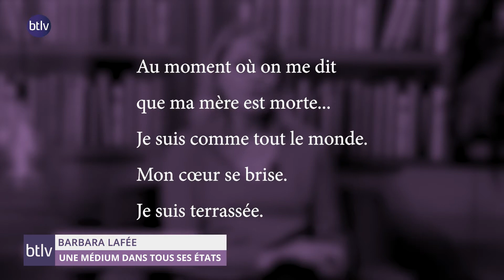Et pourtant, maman n'était pas un ange, Barbara LAFÉE [Teaser]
Bande annonce de l'ouvrage :
Et pourtant, maman n'était pas un ange
Auteur : Barbara LAFÉE
Infos : 178 pages, 148 x 220 mm, 270g
Parution : août 2020
Editeur : EXERGUE
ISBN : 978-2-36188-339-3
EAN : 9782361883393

Une hôtesse de l’air en contact avec l’au-delà...

« Que fait-elle là, au pied de mon lit, auréolée de mystère? Quarante ans que je la voie de temps à autre en photo, et pourtant, ce soir, elle est à côté de moi comme si c’était normal. Elle reste stoïque dans son indéfectible petite robe noire, avec son impeccable chignon de cheveux blancs. Je me dis qu’il faut briser la glace.
– Euh… Bonsoir !
Bon sang, dans le genre iceberg, elle aurait le beau rôle dans Titanic. Mais pas de Jack en vue, dommage. Il n’y a qu’elle et moi. J’essaie à nouveau d’établir le contact entre nous.
– … Eugénie ?
Alléluia ! Elle me sourit enfin. Ne nous emballons pas. Quand je parle de sourire, disons que ça s’apparente à la Joconde niveau chaleur humaine. En même temps, comment lui en vouloir ? Eugénie est du genre papier calque. Du moins, c’est comme cela que je la voie. Et pour cause, elle est morte en 1971. Autant le dire simplement : mon arrière-grand-mère est un fantôme.
– Ma chérie, si ta mère n’arrête pas de faire n’importe quoi avec la nourriture, elle va droit à la catastrophe. Elle me fait promettre de le dire à ma mère. Abasourdie, je promets. Ce message, transmis depuis l’au-delà, est une sérieuse mise en garde. Pourtant, je n’ai pas encore conscience que ce qui va se produire bouleversera ma vie. »

Avec beaucoup d’humour et d’authenticité, Barbara Lafée relate les premiers messages qui lui annoncent la mort de sa mère, la menant sur un chemin initiatique d’acceptation et de compréhension des signes de « survivance de l’âme » qui vont suivre.